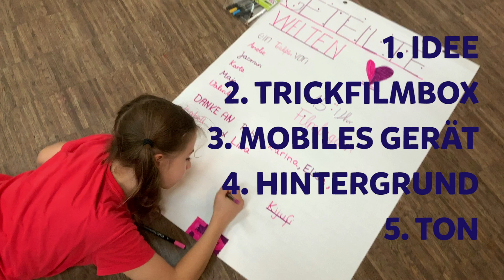Erstelle deinen eigenen TRICKFILM | FINNreporter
Wie viele Bilder pro Sekunde braucht man ungefähr, damit ein Trickfilm richtig super wird? Das erfahrt ihr in diesem Video! Amelie und Maja erklären euch Schritt für Schritt, was ihr bei einem Trickfilm beachten müsst und was ihr dafür braucht. Von einer guten Idee über das Basteln der Requisiten bis zur Auswahl der passenden Musik ist ganz schön viel zu tun. Es macht aber auch viel Spaß und am Schluss hat man einen tollen eigenen Film erstellt!

🎥  Willst du etwas über die FINNreporter erfahren? Dann klicke auf unser erstes Video und erfahre mehr über uns! Hier erzählen wir dir, warum es die FINNreporter gibt und was wir machen. Wir zeigen dir außerdem, was wir in unserem ersten Workshop zum Thema Videoproduktion gelernt haben.

🎬 Über die Kinderredaktion:

Die FINNreporter, die Kinderredaktion von fragFINN, berichten von spannenden Themen rund um Medien, Nachrichten und Kultur. Mit viel Einsatz, Neugierde und Spaß ziehen sie los, um Antworten auf ihre Fragen zu bekommen.

 🐛 Über den Verein:
fragFINN bietet einen geschützten Surfraum, der speziell für Kinder von 6 bis 12 Jahren geschaffen wurde. Mit der Suchmaschine für Kinder auf fragFINN.de und der zugehörigen Browser-App werden nur kindgeeignete, von Medienpädagog*innen redaktionell geprüfte Internetseiten gefunden. Kinderinternetseiten werden dabei in den Suchergebnissen ganz oben platziert.